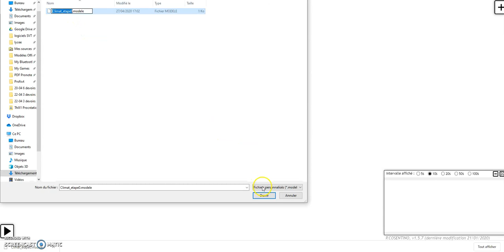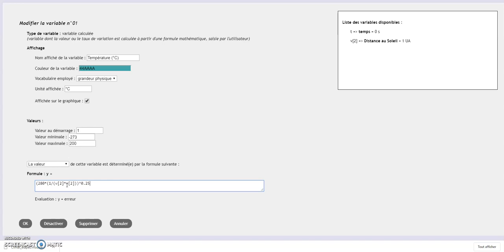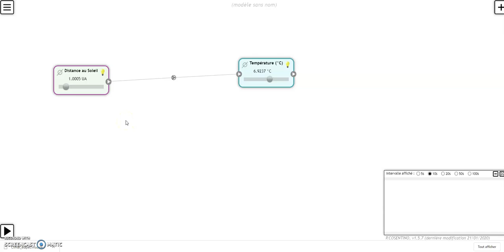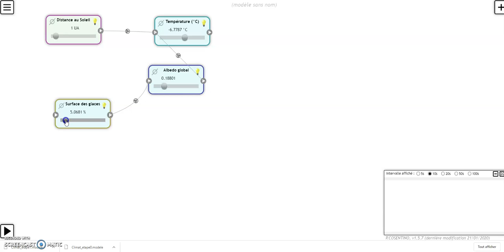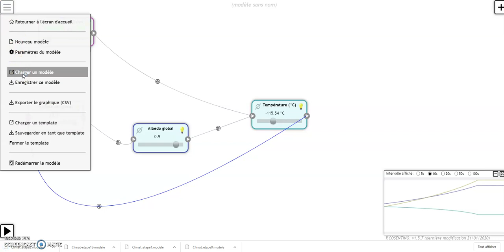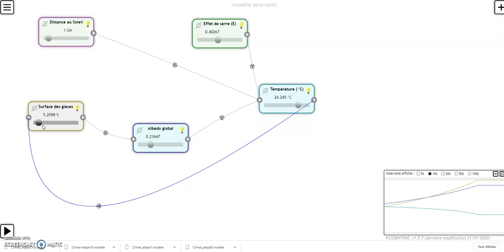Une modélisation rudimentaire pour comprendre la température de surface de la Terre (Spé TS)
Modélisation numérique des facteurs climatiques, avec Edu'modèle